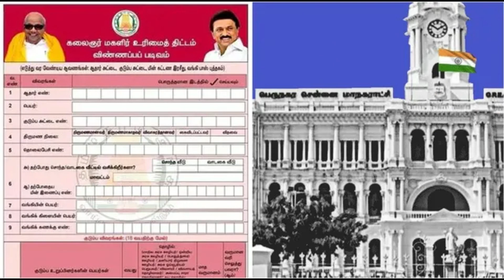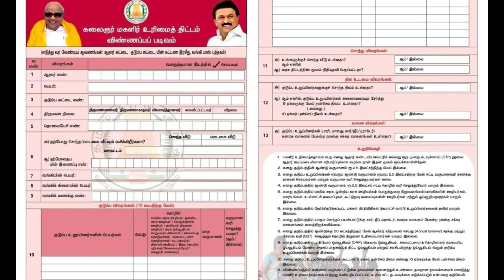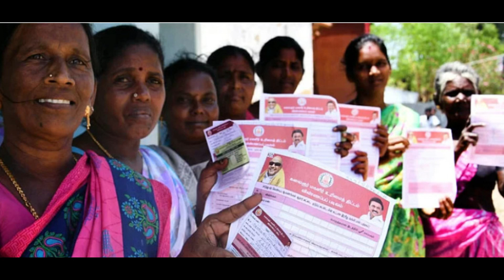முக்கிய தேதி மேல்முறையீடு